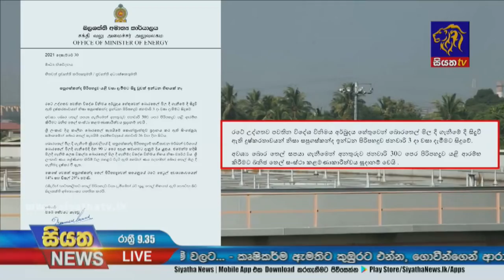යළි වසා දැමුනු සපුගස්කන්ද ඉන්ධන පිරිපහදුව | Siyatha News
යළි වසා දැමුනු සපුගස්කන්ද ඉන්ධන පිරිපහදුව.
ජනවාරි 3 සිට 31 වනදා දක්වා වසා තැබීම සිදුවේ. පවතින විනිමය අස්ථාවරභාවය හමුවේ ඉන්ධන ලබා ගැනීම දුෂ්කර වී ඇත.